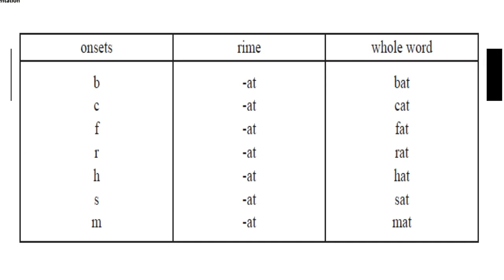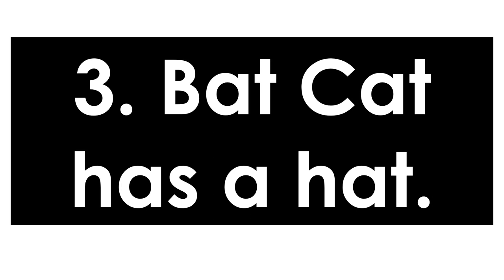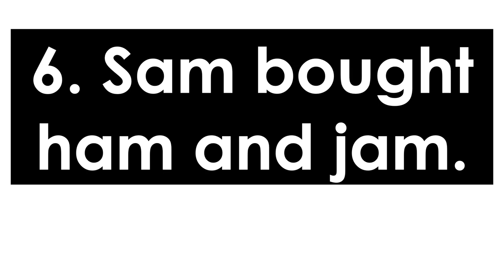Lesson 11 - English 2: K-12 Learning Module